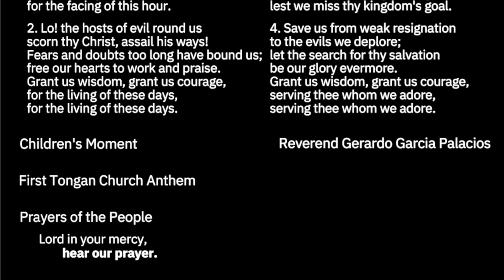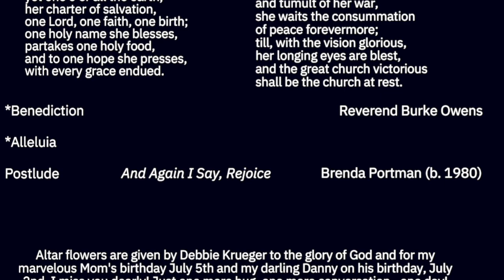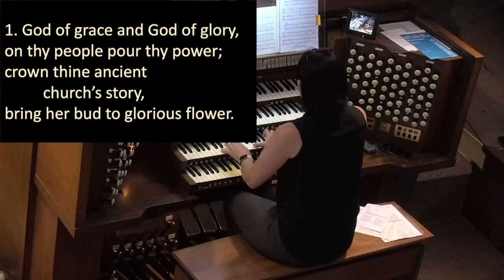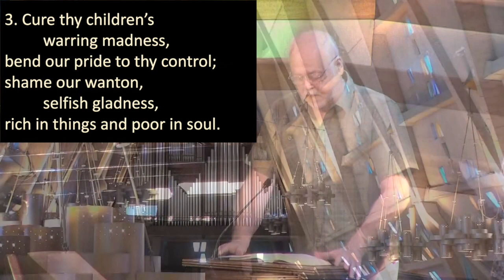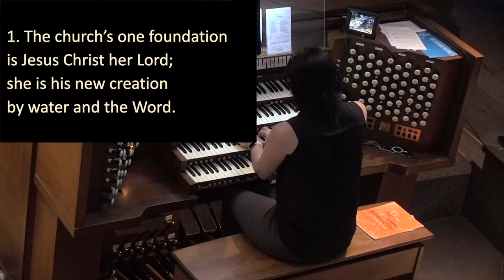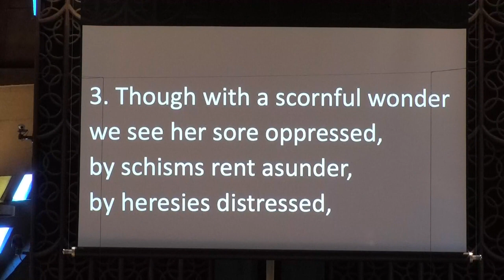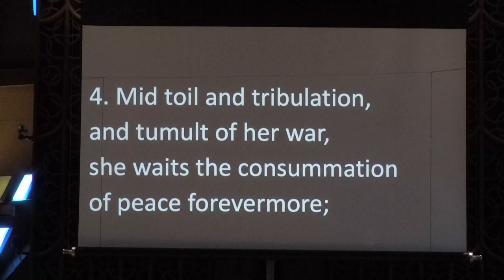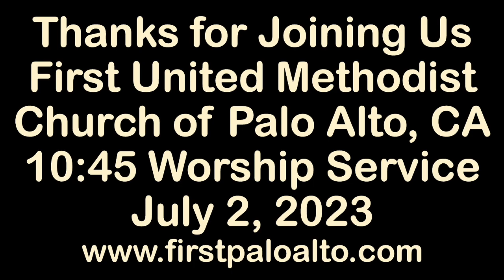FUMCPA Worship Service 2023 07 02 from Blu ray HD 720p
The MacBook would not connect to the video desk, so the live stream did not have titles. This video is from the Blu-ray for the same day, but with titles at the beginning and end, plus some picture-in-picture titles along the way. Created with HandBrake and iMovie.